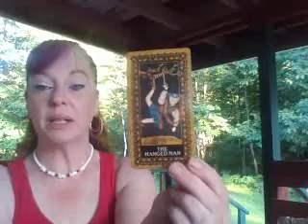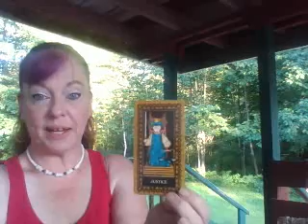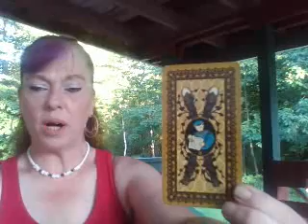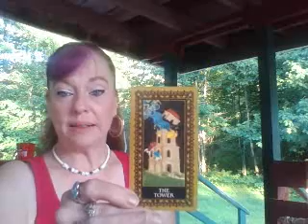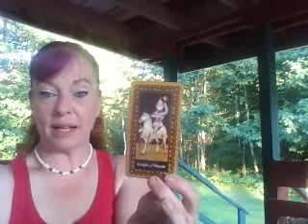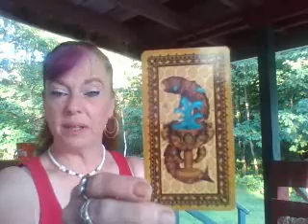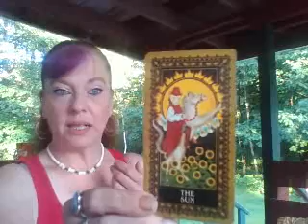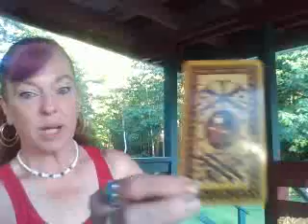Mid August reading for Gemini FIGHT THE GOOD FIGHT!